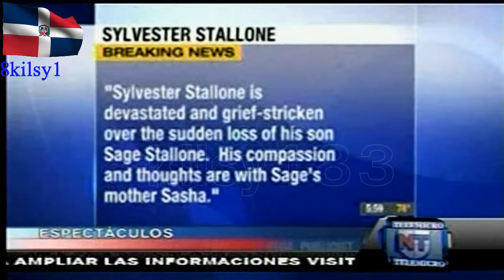noticias telemicro esta en ti 11